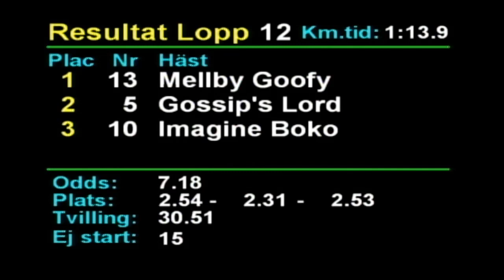2019 08 03 Rättvik Lopp 12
Ljudproblem i intervjun, vi jobbar på att fixa detta.